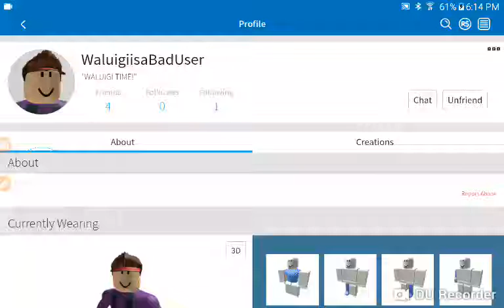I Block WaluigiisaBadUser